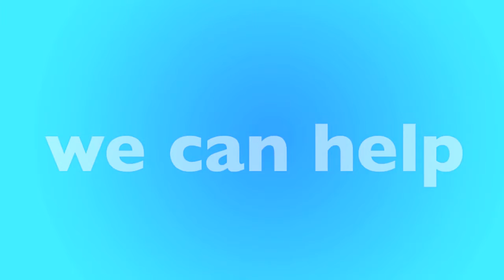Woodland, CA Furnace Replacement & Repair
Is your furnace not working? We have local furnace experts in Woodland that can help. We'll help match you with a local furnace contractor in Woodland that can replace your furnace or repair it. Not matter your budget our furnace technicians can help you find the best option for you.

New Furnace in Woodland, CA
- Open 24 Hours - 7 Days a Week
- Best Furnace Contractor in Woodland
- Call Toll-Free

Our heating and air contractors are available in Woodland to give you a free quote today. If your furnace stop working, or stop creating heat, there could be many reasons why, furnaces is old, could require repair or replacement. Only a licensed and insured furnace contractor in Woodland, CA can help. Once you call, you'll be connected to an operator who will ask a few questions and book an appointment for a licensed HVAC specialist to visit your home, office or apartment building.

Call Today for a FREE Furnace Quote:
• Woodland Furnace Repair
• Woodland Furnace Replacement
• Woodland Licensed Furnace Contractor
• Woodland Furnace Repairman
• Woodland Furnace Installation
• Woodland Emergency Furnace Service
• Woodland New Furnace
• Woodland Cheap Furnace
• Woodland Best Furnace
• Woodland Affordable Furnace
• Woodland Apartment Furnace
• Woodland Office Furnace
• Woodland HVAC Repair
• Woodland HVAC Replacement
• Woodland Licensed HVAC Contractor
• Woodland Heating and Air Repair
• Woodland Heating and Air Replacement
• Woodland Licensed Heating and Air Contractor

• Woodland Rheem Furnace
• Woodland Carrier Furnace
• Woodland Trane Furnace
• Woodland Lennox Furnace
• Woodland Goodman Furnace
• Woodland Diamond Furnace
• Woodland Friedrich Furnace